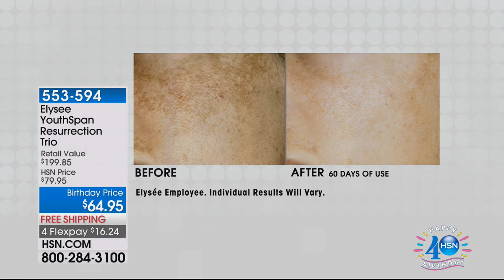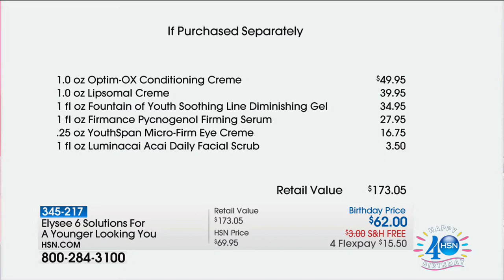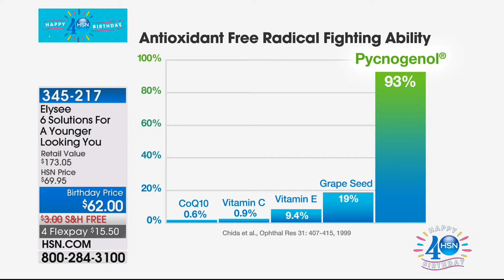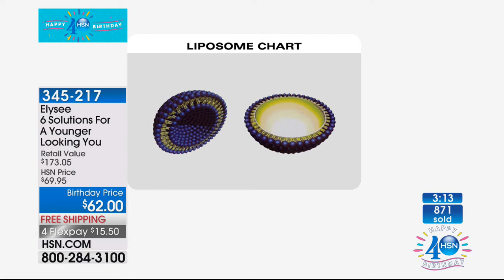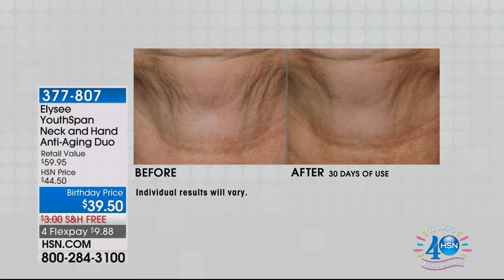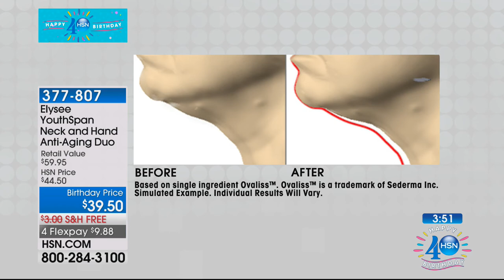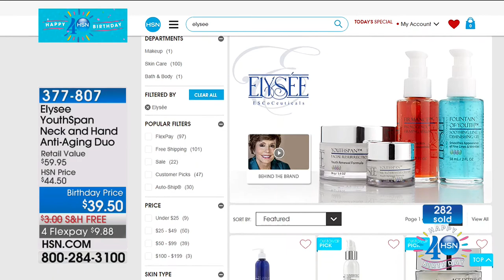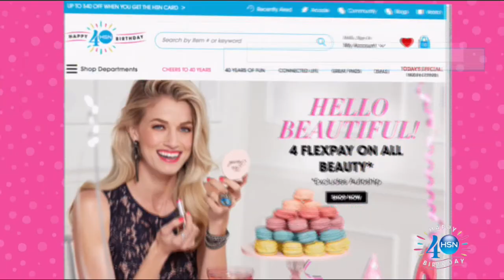HSN | Elysee Scientific Cosmetics Celebration 07.20.2017 - 04 PM